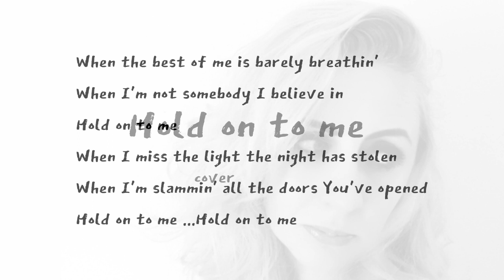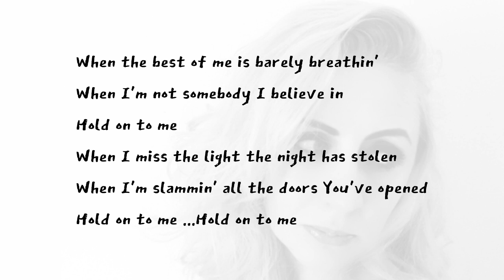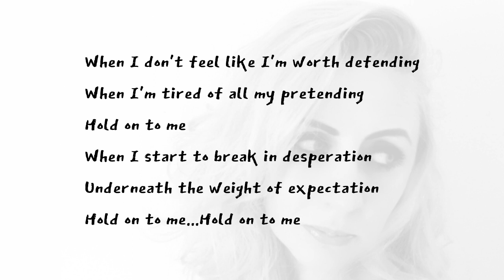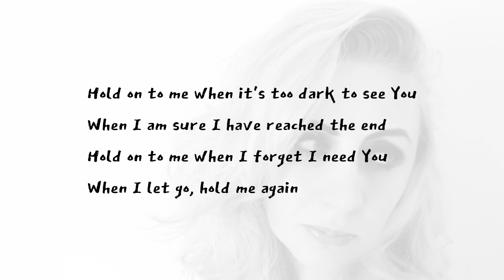Hold on to me ( with lyrics ) Lauren Daigle cover